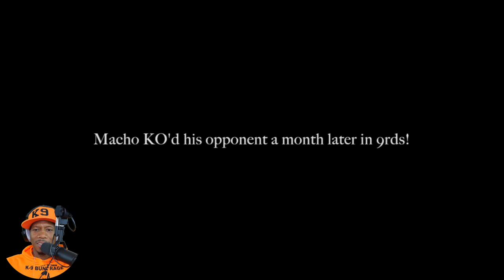K9 Bundrage Sparring Hector "Macho" Camacho: Voiceover Commentary